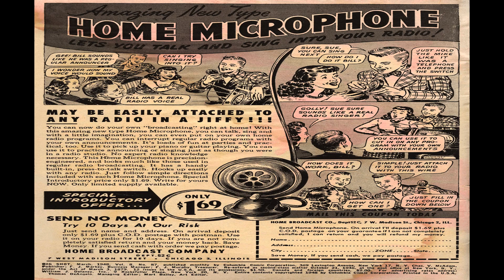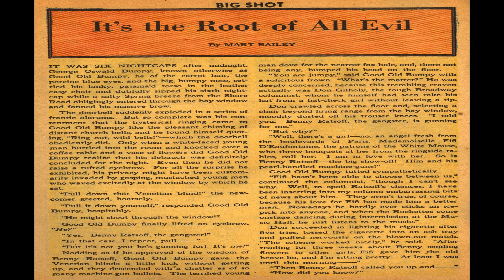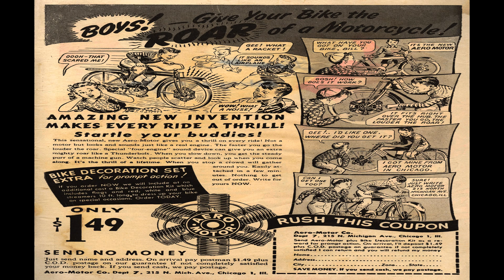Big Shot Comics No 87 Comix Book Movie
Title: Big Shot Comics No 87 | Publisher:  Columbia Comic Corporation | Date: March 1948 | Lang: English

Comic Contents:

Featuring:  Sparky Watts

Featuring:  Sparky Watts

Featuring:  Dixie Dugan

Featuring:  Mickey Finn

Comic Story (1 page)  Cranberry Boggs

Featuring:  Hollywood Johnnie

Comic Story (4 pages)  Bullfighter for a Day

Featuring:  Skyman

Text Story (2 pages)  It's the Root of All Evil

Featuring:  Tony Trent

  Select YouTube
  Search gharold

Big Shot Comics No 87 Comix Book Movie is part of the golden age comixs' Humor genre. The Golden Age refers to the first cycle of superhero comixs which existed between 1938 and 1950. This was the period in which the concept of the superhero was born.

G Harold 4:50 George Pal's Puppetoons No 5 Comix Book Movie

G Harold 3:22 George Pal's Puppetoons No 4 Comix Book Movie

G Harold 3:24 George Pal's Puppetoons No 3 Comix Book Movie